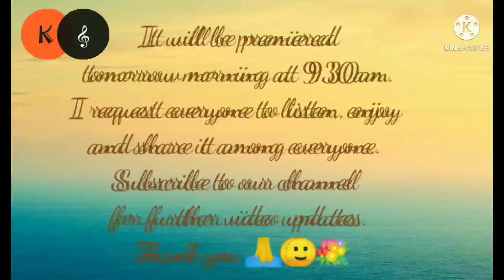Teaser, natajanapaalini, ksheerasaagaraformusic, sanjana, Releasing tomorrow